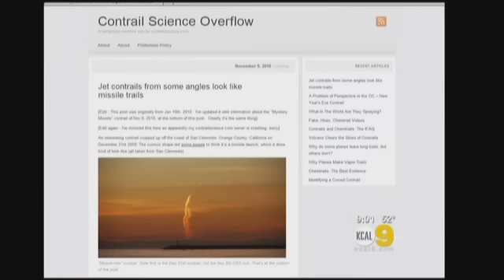Conspiracy Theory Abound With Mystery In The Sky Of South California , Nov 2010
Missile Mystery in south California          -       please comment this video thanks!